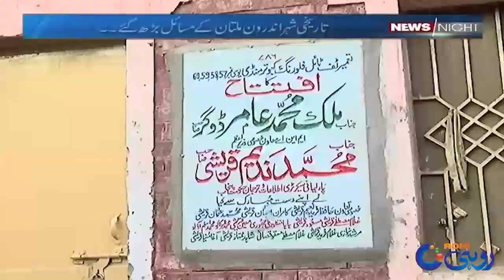News Night On Multan Problems | 28 July 2021 | Rohi